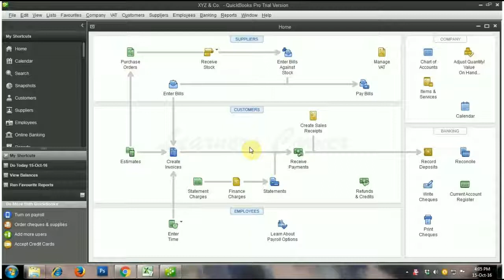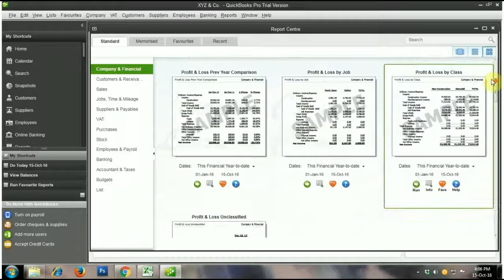Overview of Reports Report Center in Quick Books